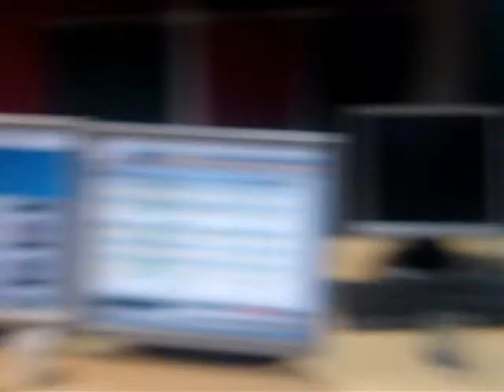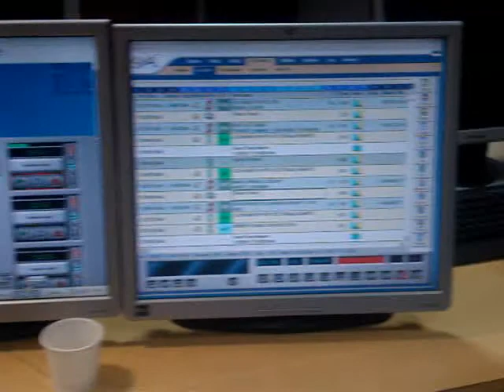Saiyed Pastor Gospel Singer With Jeeturaaj